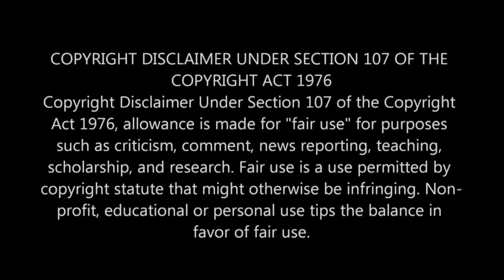VSU Football Hype